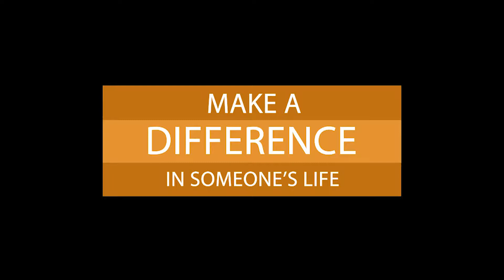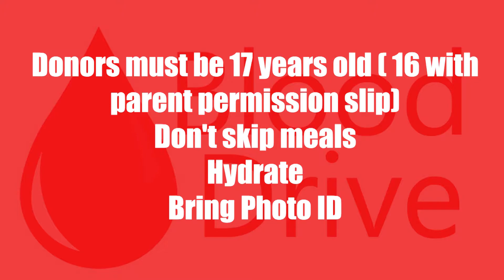Church News 9-23-2018